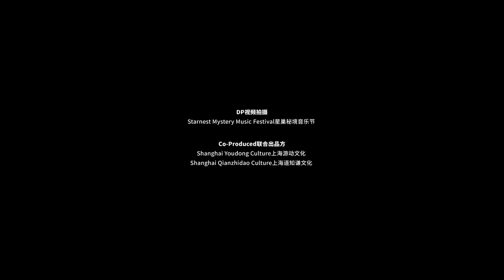2023郭采潔&NomadCity九個城市音樂節巡回演出數羊專輯，每場演出壓軸歌曲《Never Let Me Go》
舞台視效創意及幕後製作分享

在2023郭采潔&NomadCity音樂節巡回演出的視覺創作初期，當得知位於黃昏的演唱時段安排，我們決定使用飽和度較高的色彩設計來擁抱白日的環境光：
《我有一顆蘋果Hide-and-Go-See》中，灼燒的16mm膠片刻錄與破繭成蝶傳遞蛻變與重生。《Steps Calling》作為電子唱作人Yider與採潔的音樂節特別合作曲，設定了一隻望向家鄉內蒙古的瞳孔。《數羊》中濃烈夢幻的水母，我們聽到了「浮游生物只能靠肢體感受方向」的故事。《NaKuNa》伊甸園與瘋狂生長的蘑菇。《昨天的月亮是圓的》里的銀河、月食與水星等等...

從4月至7月底，我們共同走過了成都、溫州、佛山、北京、上海、深圳、三亞、新疆和天津全國九個城市10站的音樂節。好多回憶記錄了我們與採潔共同創造的「第七大陸」，所以視頻背景音樂用了每場演出的壓軸歌曲《Never Let Me Go》🐒🙌

🌺室室如意Wallpaper—敲敲門 EP1. 郭采潔｜她的生活範圍
🌺康士坦的變化球 KST－安靜的美好 Undisturbed
人聲 Vocals｜冬青樹 AK ❤郭采潔
※分享用，若有惡意留言必刪除，請善良、謹言慎行。
版權聲明:本頻道不握有任何所有權，亦無任何營利，一切僅為推廣用途。
所有權歸原始創作者所有。All music's ownership belongs to the original creators. Please support the original creator.